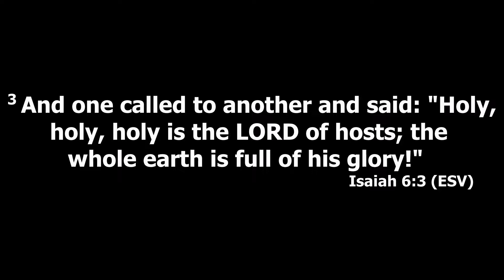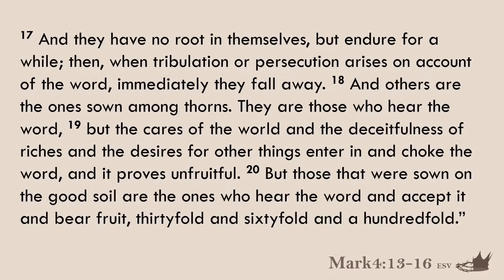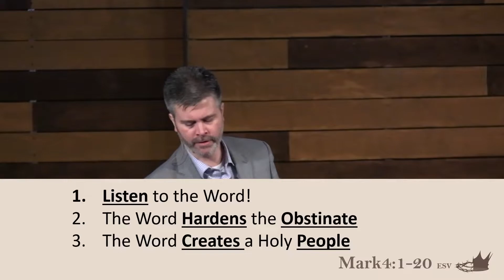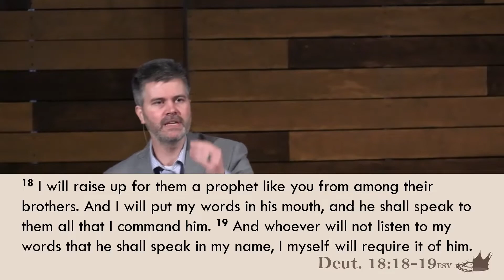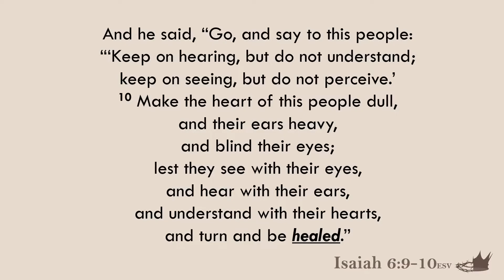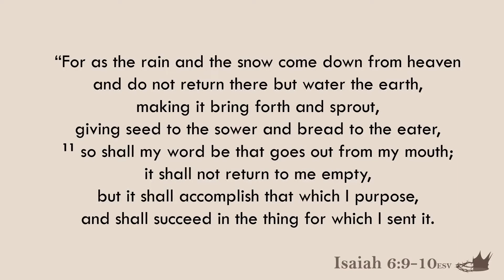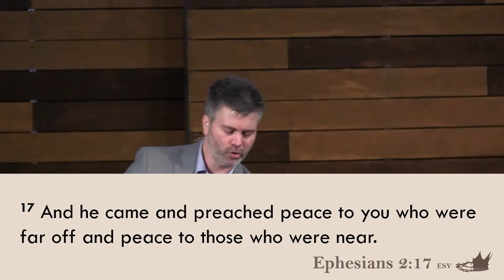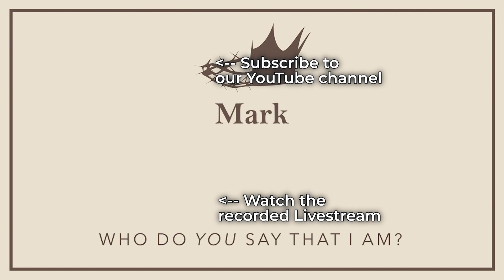"God's Word Creates God's People"; Pastor Asa Hart, May 1, 2022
Pastor Asa preaches this Sunday from the Book of Mark.
Today's message: “God's Word Creates God's People”
Sermon Notes:

Are you new here?

14251 SE Rust Way
Damascus, Oregon 97089 USA